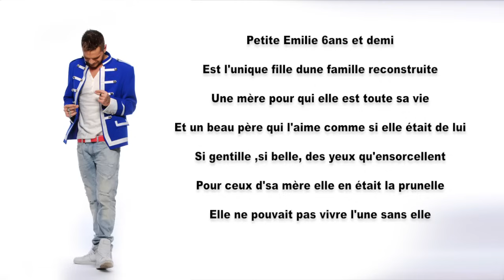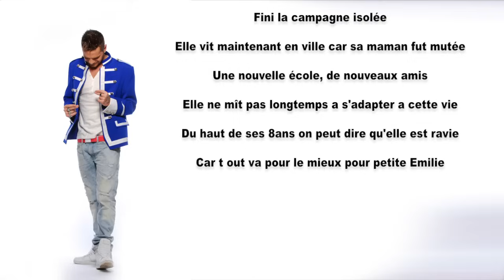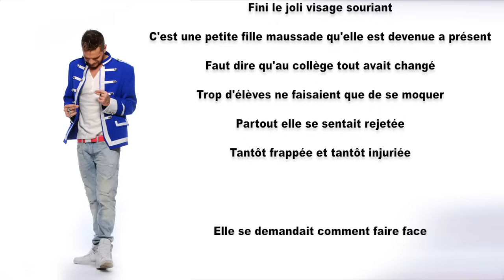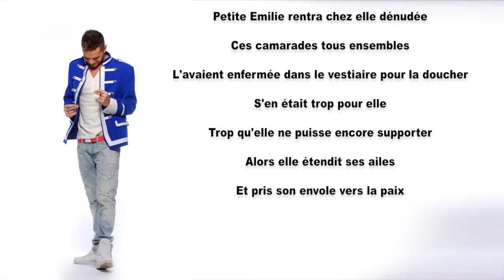KEEN'V - Petite Emilie